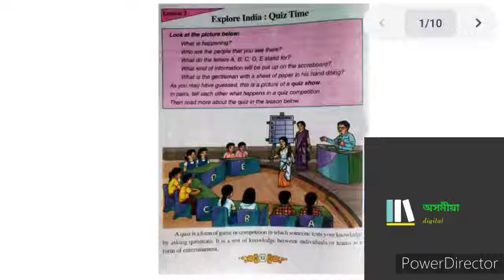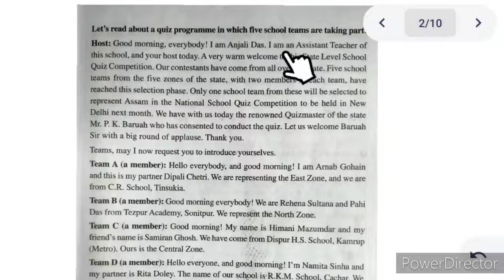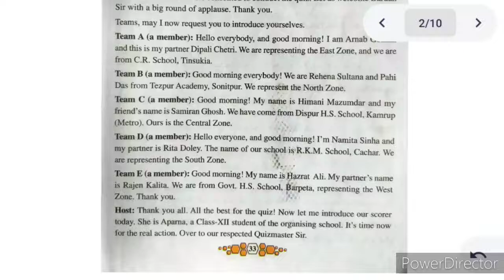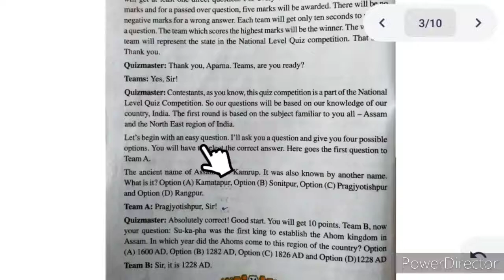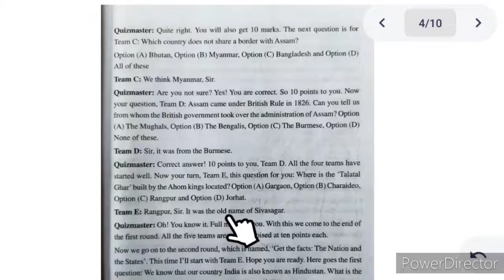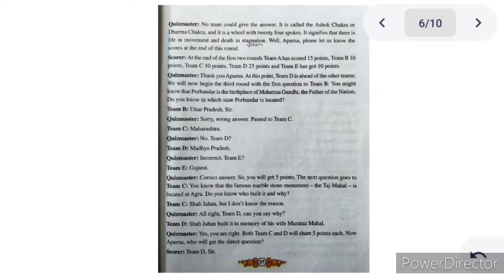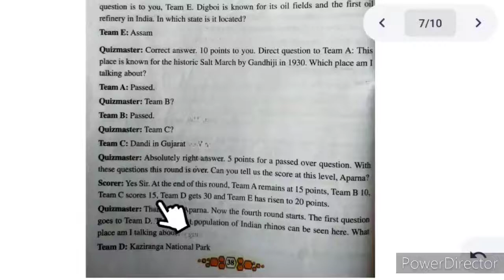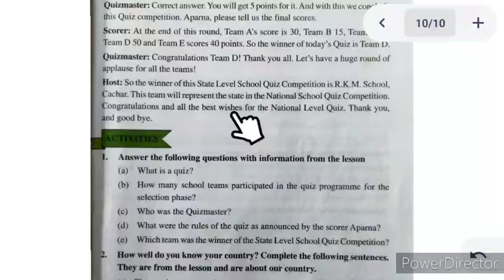Explore India Quiz Time Class 8 English Assamese Medium. Explore India Quiz Time in Assamese.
Class 8 English Lesson 3 Explore India : Quiz Time full explanation in assamese.
Explore India Quiz Time line by line explanation in Assamese.
Explore India Quiz Time class 8 english Assamese Medium.